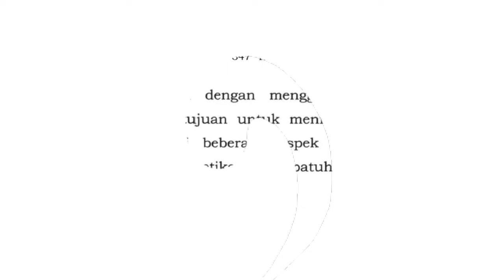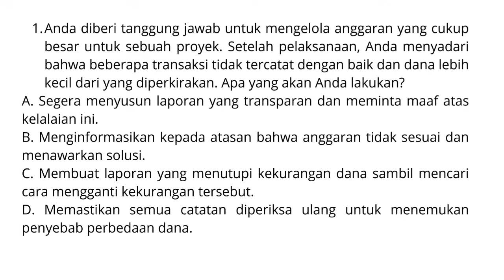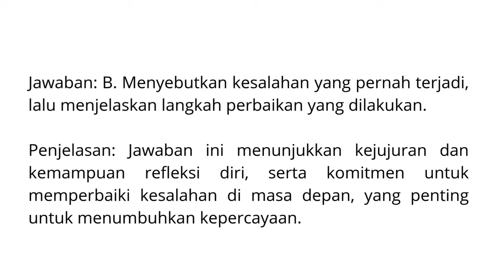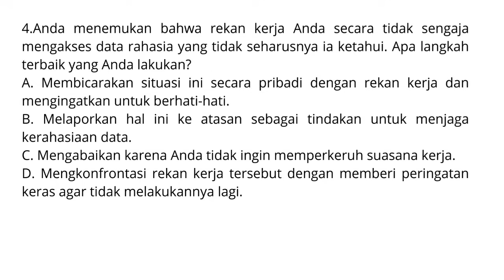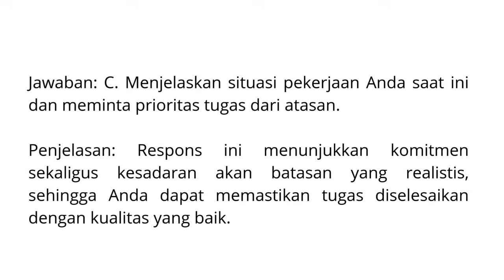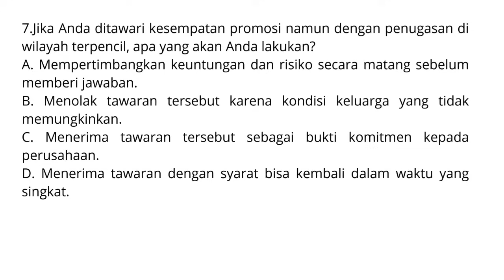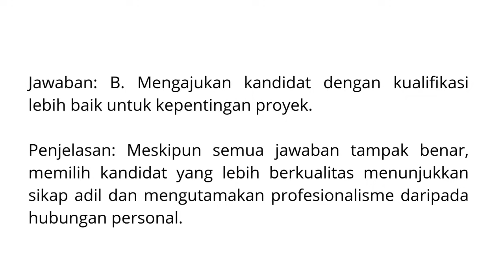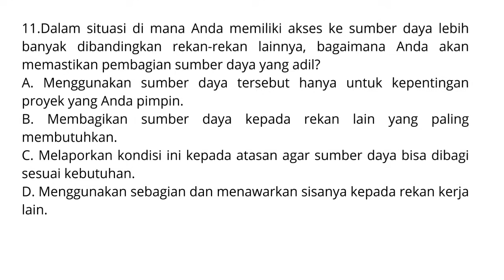🔴 MODEL BARU! SOAL TEST PPPK MATERI WAWANCARA TAHUN 2024 || PART 1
Segera order eBook SQZ Ed; Materi sesuai kisi-kisi & Latihan soal melalui link berikut ini

Selamat datang di seri terbaru pembahasan soal wawancara PPPK 2024! Di video ini (Bagian 1), kami membahas model soal terkini yang sering muncul dalam tes wawancara PPPK. Anda akan mendapatkan penjelasan lengkap dan tips efektif dalam menjawab setiap pertanyaan agar bisa tampil percaya diri di hadapan pewawancara. Pastikan untuk menonton hingga akhir agar tidak ketinggalan informasi penting yang dapat meningkatkan peluang Anda lulus!

👍 Like jika video ini bermanfaat. 💬 Komentar untuk pertanyaan dan topik yang ingin dibahas di video berikutnya.